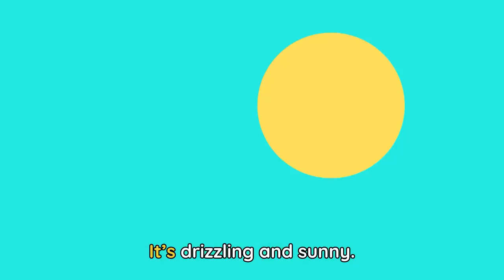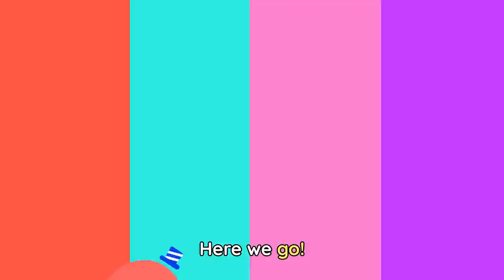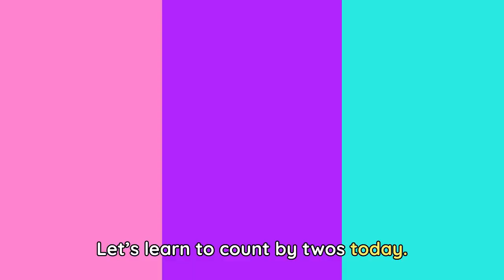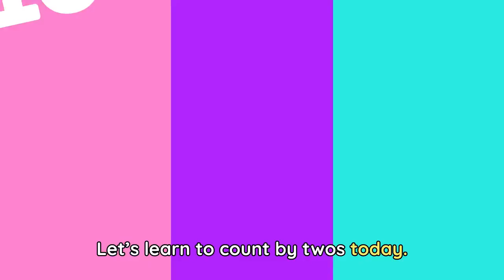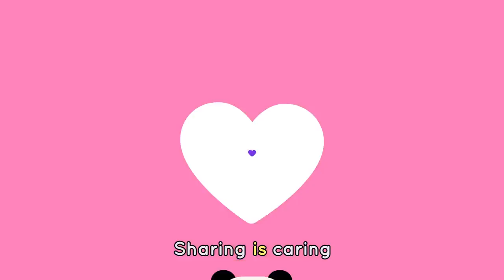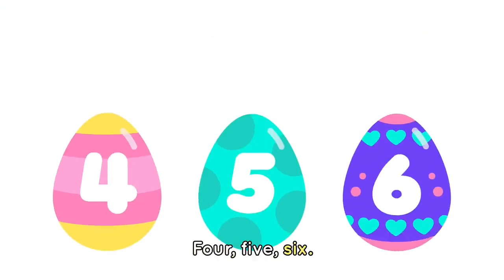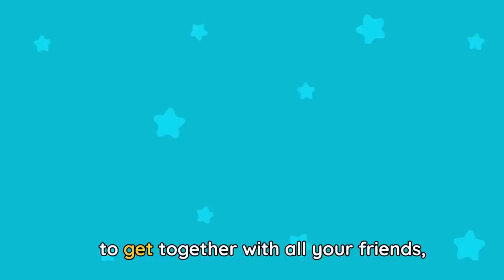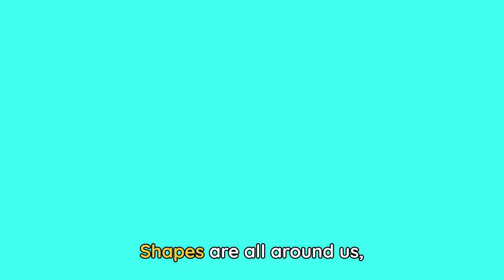EXERCISE SONG ⛹️🎶+ Lisa's Favorite Sports Songs for Kids!| Lingokids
| Endless hours of Lingokids music and songs for kids here ➽ | Get the Lingokids app and start the Playlearning™ adventure! (iOS & Android) ➽

Kick off the new year with Lisa! This playlist features everyone’s favorite sassy cat Lisa. While listening in children can learn about leadership being a good sport from the soccer field to the playground. Turn up the music and dance along!

In this Sports compilation:
00:00 Lingokids intro
00:05 Exercise with Lisa!
02:00 The Soccer Song
03:56 Lingokids Camp Song!
05:50 Let's Skate on the Ice! Solids and Liquids Song
07:43 It's a new year! When is your Birthday? 🎂 🎉
09:26 The Rain Song! Let's Rock!
11:37 Freeze! Dance and Freeze with this song!
13:50 Count by Twos with Lisa!
15:51 The Wheels on the Bus!
17:43 Repeat after and learn new Sounds with Lisa!
19:53 Sharing is Caring! Share with your Friends!
21:57 Let’s go on an Egg hunt!
23:57 It’s Holidays time! Enjoy 😊
26:02 Learn all the Shapes with Lisa
27:54 More Songs activities and podcasts on our YouTube Channels
27:59 And the full interactive adventure in the Lingokids app